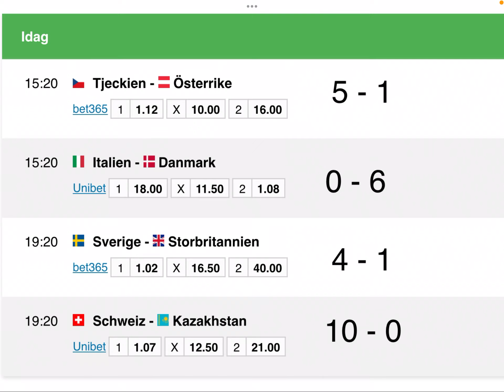Tippar dagens omgång (17 maj 2022)